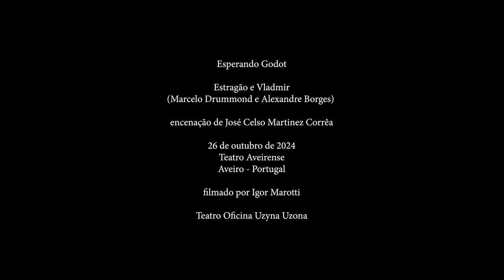ESPERANDO GODOT - Gogo, Didi e a Lagartixa (Alexandre Borges e Marcelo Drummond) - Teatro Oficina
Esperando Godot

Estragão e Vladmir

(Marcelo Drummond e Alexandre Borges)

encenação de José Celso Martinez Corrêa

26 de outubro de 2024

Teatro Aveirense

Aveiro - Portugal

filmado por Igor Marotti

Teatro Oficina Uzyna Uzona